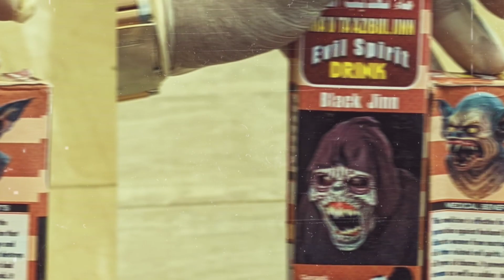TRAILER: Prophets of their Pockets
They are not men of God.

They do not have the spirit of revelation

They do not see, even though they say.

They deceive their victims

They feed them with fake prophecies

They promise heaven and earth

They make assurances of solutions they do not have…

They are not prophets of God

They are PROPHETS OF THEIR POCKETS